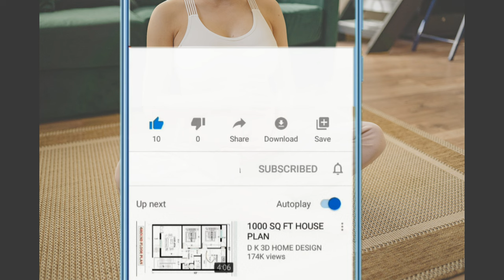गर्भावस्थामा तल्लो पेट किन दुख्छ ?? कारण तथा उपाय || Lower Abdominal Pain During Pregnancy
Gyan Sagar Studio is one of the leading service provider where we offer wide range of health and wellness services like pregnancy week by week, Health, ladies problem & baby by education and counseling, Pregancy with ultrasound scan, Healthy baby clinic , Delivery center , Twins diagnostics & fertility treatment etc.